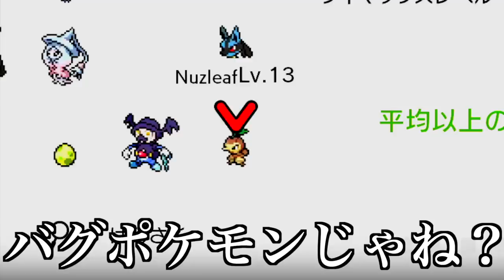【神回】1日中マジカル交換だけし続けたら何がゲットできるのか？激レア6Vと謎のバグポケモンを入手？！【ポケモン剣盾】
動画内では、トイレ時や食事時を除いた全ての交換内容を公開しています。（トイレ時などは一部しか映しておりません。）

いずれも一瞬しか映っていないかと思いますが、全部映しています。

ポケモンがどれくらいの割合で登場するか、1日の体験を約15分で体験できるので、ぜひ全部ご覧いただけると幸いです。

ちなみに「1時間マジカル交換をやってみた」の動画もあるのですが、1日中の動画の方が尺が短い動画になりました（笑）

皆さんのマジカル交換での奇跡も、もしあれば教えて欲しいです！ぜひコメントください！